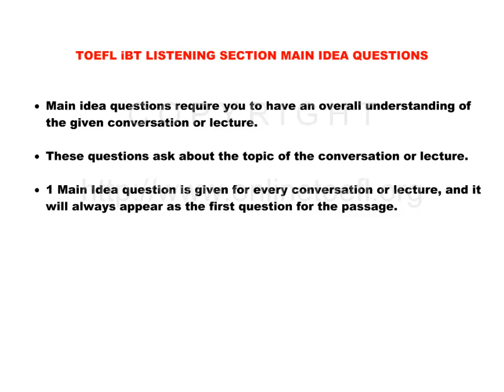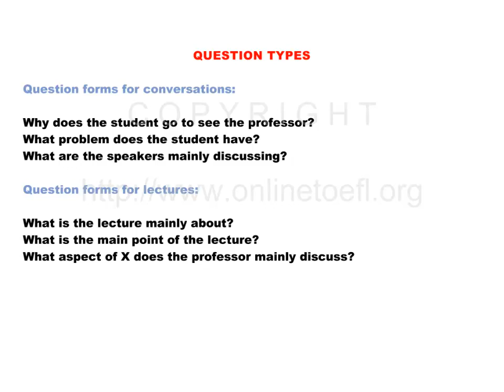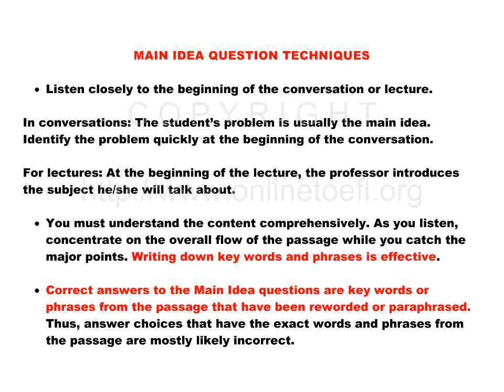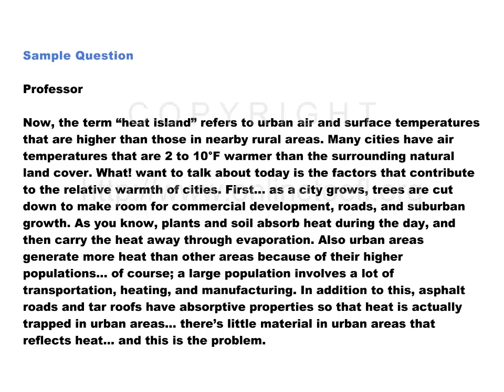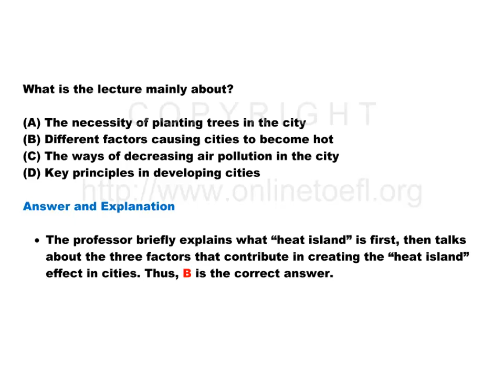toefl online kursu listening demo ders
- toefl ibt kursu online demo ders toefl ibt listening toefl ibt kursu online demo ders toefl ibt listening video.